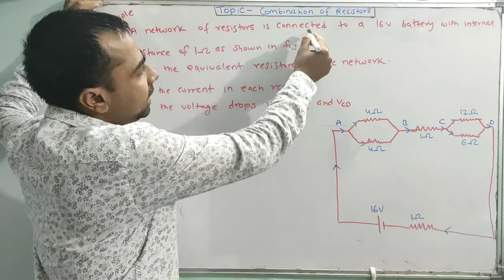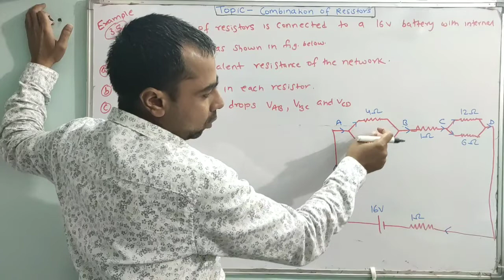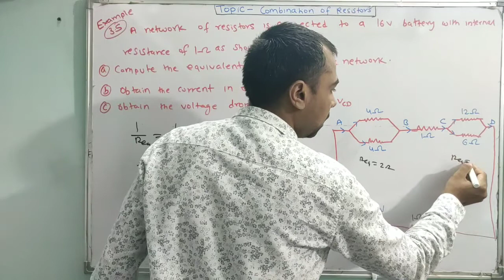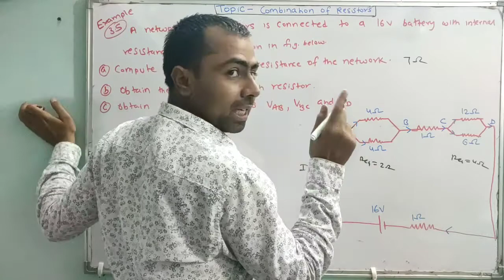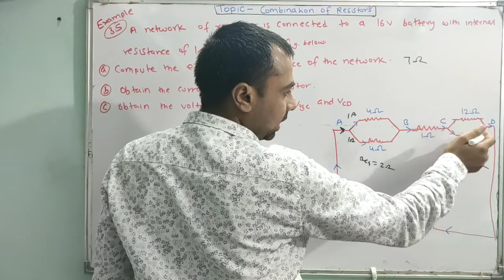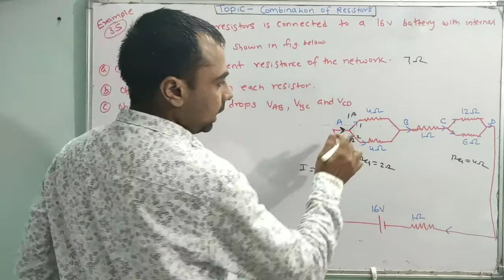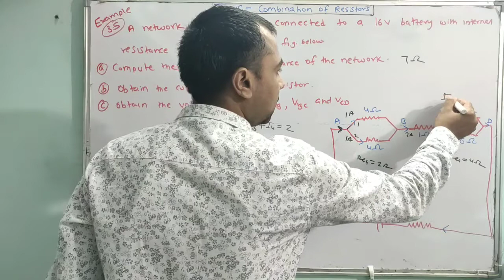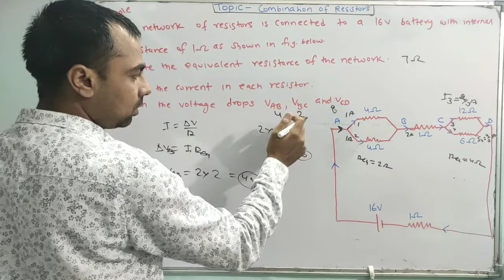17. Combination of Resistors Topic Questions | Ncert Example 3.5 | Current Electricity | Class 12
17. Combination of Resistors Topic Questions | Ncert Example 3.5 | Current Electricity | Class 12

Topic wise all ncert exercise and exampler numericals pdf of Current Electricity

1) current electricity ncert solutions
2) current electricity ncert class 12
3) current electricity ncert examplar
4) current electricity ncert numericals
5) current electricity ncert solutions class 12
6) current electricity class 12 ncert solutions in hindi
7) current electricity ncert solutions pdf
8) current electricity physics class 12 ncert solutions
9) class 12 physics current electricity ncert solutions
10) ncert examplar of physics class 12 current electricity
 11) ncert solutions of current electricity class 12
12) ncert solutions physics class 12 chapter 3
13) ncert physics class 12 chapter 3 example solutions
14)  class 12 physics chapter 3 ncert solutions in hindi